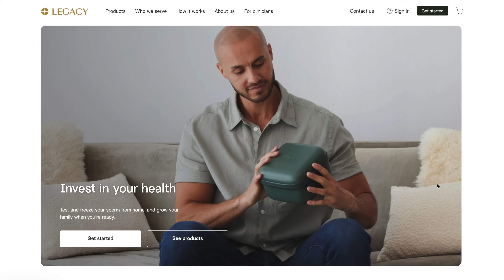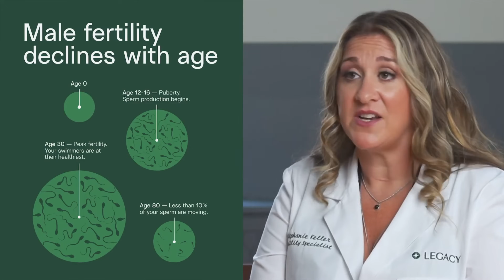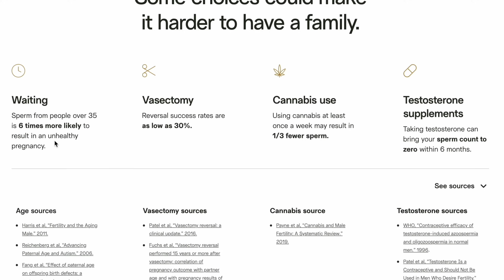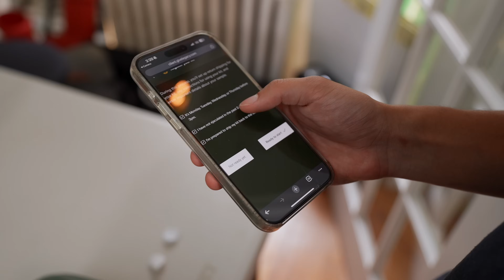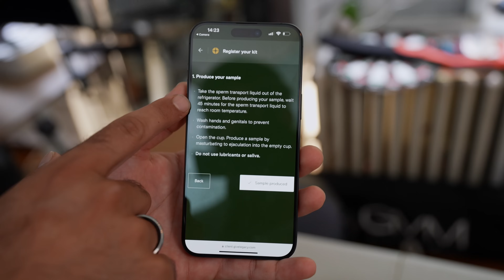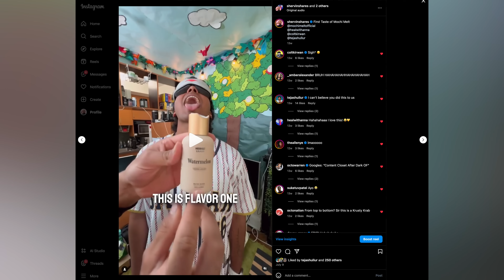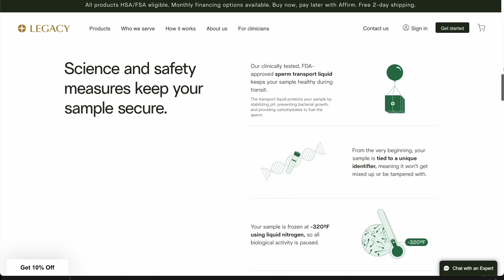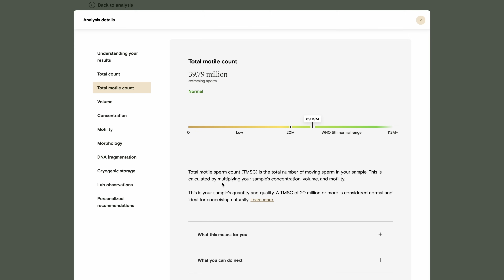I Tested My Fertility... (At-home semen analysis)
Legacy Sperm Test Review. My roommates and I tried this at-home semen analysis to see our sperm results & our fertility information. Legacy was founded at Harvard University & pioneered direct access to male fertility information. They offer semen analysis, DNA fragmentation analysis, STI testing, and sperm cryopreservation without leaving their homes. Legacy is currently available across the United States.

** Timecodes **
00:00 - At-home Semen Analysis Sperm Test
00:22 - Testing With My Roommates
02:50 - What’s In Collection Kit
04:27 - Instructions
06:04 - Setting Up the App
08:14 - Preparation
09:12 - After Collection
10:43 - Packing and Shipment
11:49 - FedEx Shipping
13:34 - Shervin Results
15:01 - Pros and Cons
15:56 - Content Closet Results